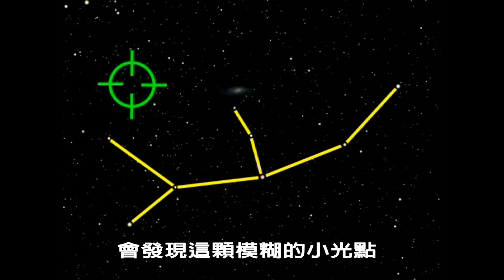「誰是離銀河系最近的星系?」（天文趣趣問）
「誰是離銀河系最近的星系?」
答案是?
A. 仙女座星系
B. 大小麥哲倫星系
C. 都不是
D. 不知道